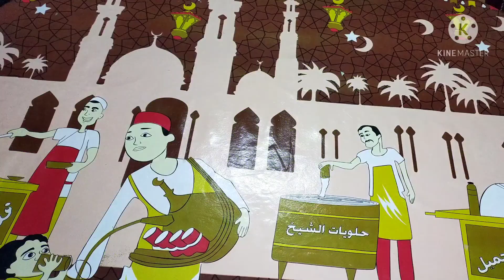طريقة عمل الثوم البودر من قشر الثوم ريحته قويه جدا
طريقة عمل الثوم البودر من قشر الثوم ريحته قويه جدا وافضل من الجاهز
عملت الثوم البودر من حاجه كلنا بنرميها ريحته بجد نفاذه المعلقه منه ب٥ معالق من الجاهز
ازاى اعملى التوم البودر فى البيت من قشور التوم الأخضر الجديد
اوعى ترمى قشر التوم ده كنز فى بيتك هنعمل منه التوم البودر القوى جدا
ضاع عمرنا واحنا بنشترى التوم البودر من قشر التوم الجديد اعملى اقوى توم بودر

الثوم البودر
طريقة عمل الثوم البودرة
البصل البودر والثوم البودر
طريقة البصل البودر
ازاى اعمل توم بودره
الثوم البودر من قشر الثوم
الثوم البودرة
البصل البودر والثوم البودر بدون فرن
استخدامات الثوم البودر
طريقة حفظ الثوم البودر